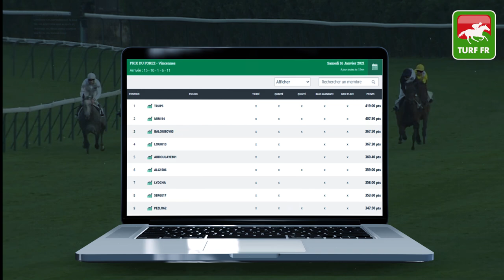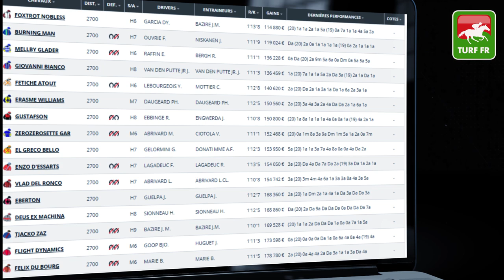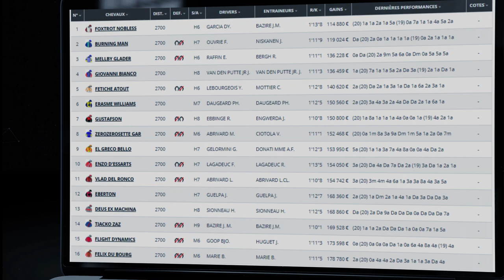Minute Quinté TURF FR : Pronostics Quinté du jour PMU - Lundi 18/01/21 - Paris Vincennes 🏇 #226698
🥇 Retrouvez le pronostic exclusif de notre expert Turf Lucius Simenon pour le R1C1 - PRIX DE BRIONNE le Lundi 18 Janvier 2021 à l'hippodrome de Paris Vincennes en France !